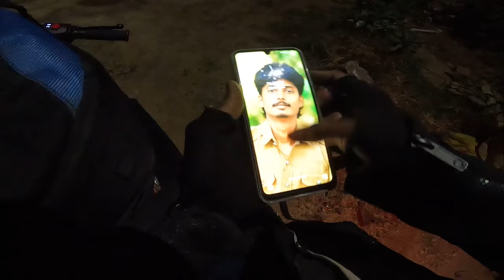😍வெள்ளிங்கிரிக்கு🙏🏻 கிளம்பிட்டோம் - RAMNAD to COIMBATORE RIDE | IMAX MEDIA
UPI id - kamalsaskay@okaxis
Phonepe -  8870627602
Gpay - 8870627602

Indian bank
R kamal raj

The Velliangiri hills watershed feeds into the Siruvani dam, which is the main drinking water supply for 1,500,000 people in the urban centre of Coimbatore. Vegetation is predominantly dry deciduous forests of foothills, second and third mount have evergreen forest and last four belt up shola forest types.

Musical supporters
ROLEX BGM - REMIX (1st Version)